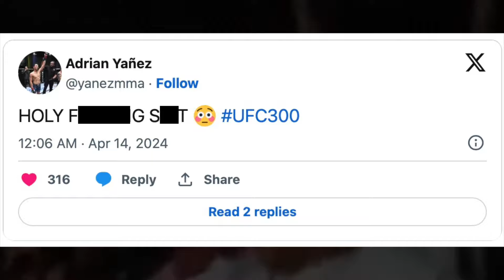Being The GOAT Is Overrated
greg_kay3